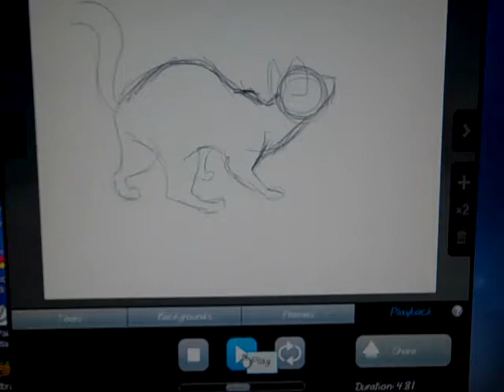Scared Cat Test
I animated this on my tablet and the app that came with it. The departure of the cat really ticks me off, but the rest looks great, at least.

This belongs to me.